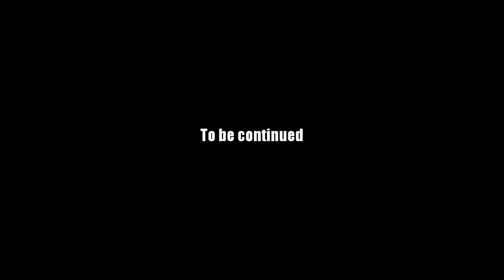AQ Worlds "EbilCorp Drones: On!" (Quest)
Quest:EbilCorp Drones: On!

NPCs:Battle Wedding

Monster List:Ebilcorp Ninja

Turn in:EC Drone Parts x5

Equipment Won:None